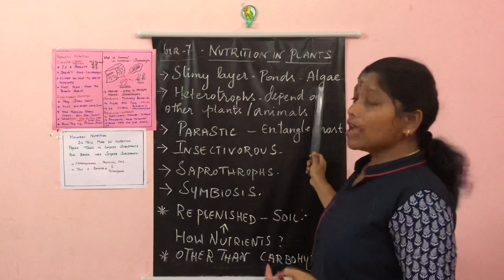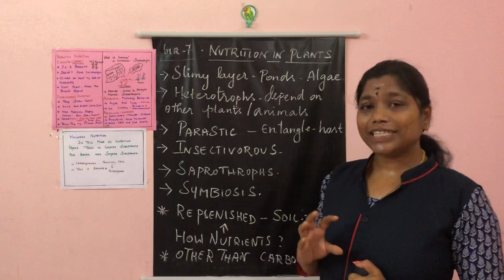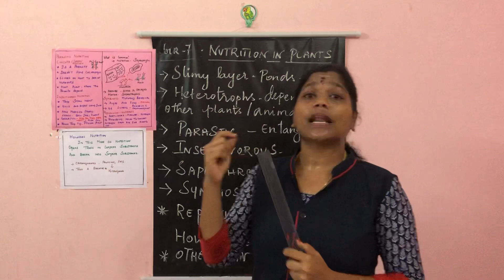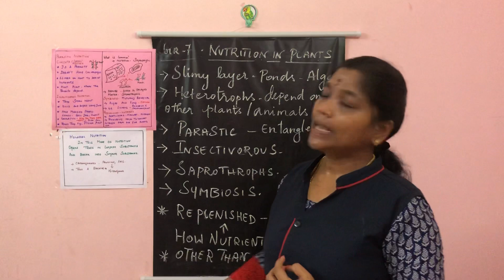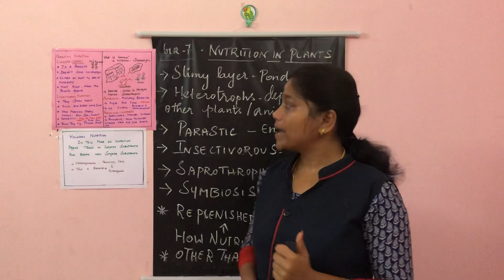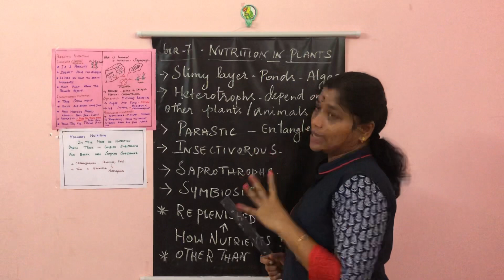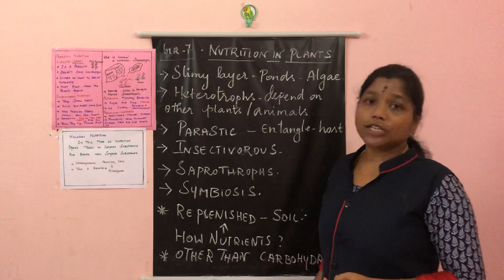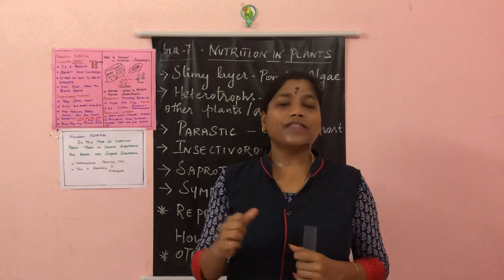Heterotrophic Nutrition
SRM public School